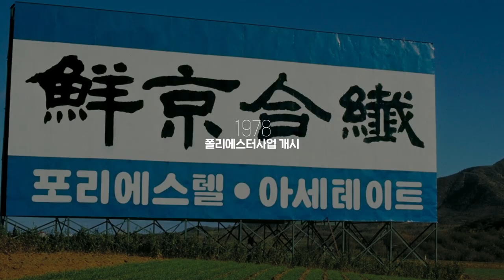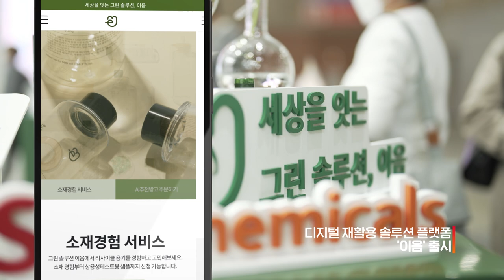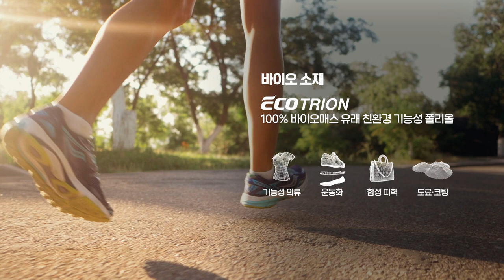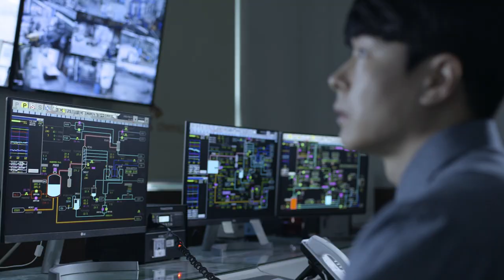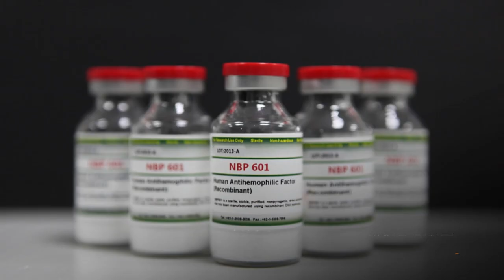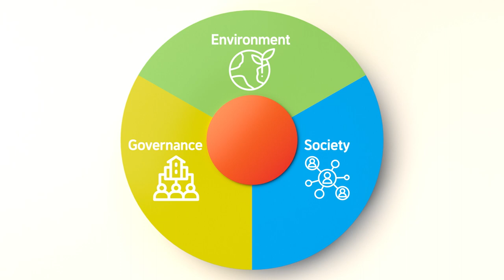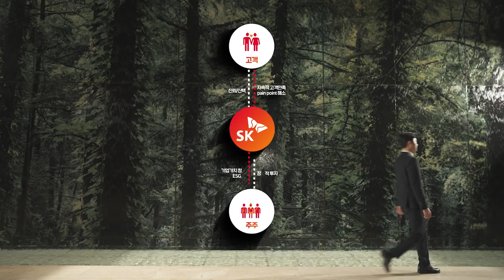[SK Chemicals] PR FILM (Korean Ver.)